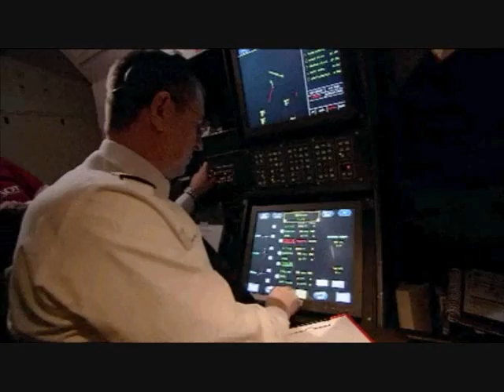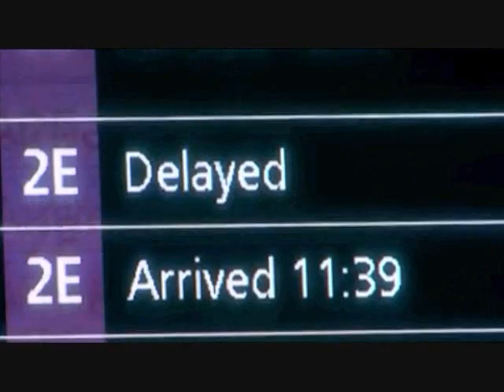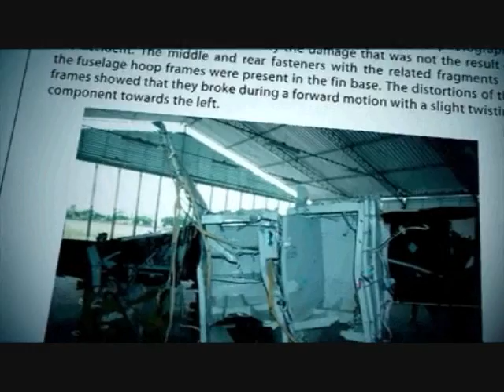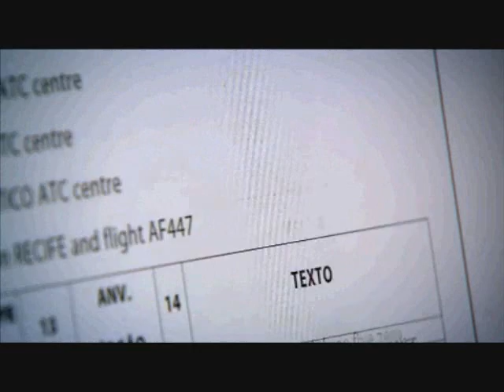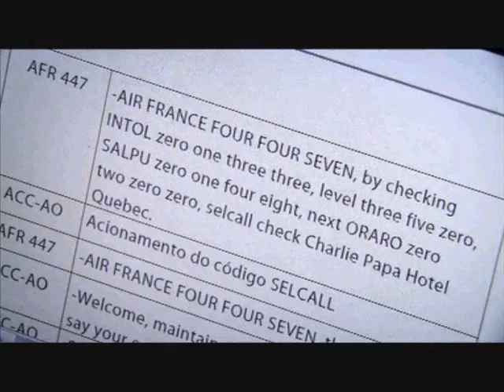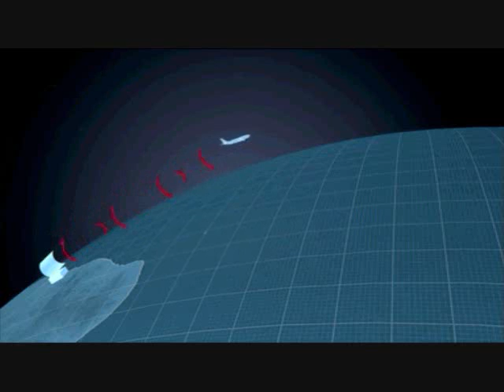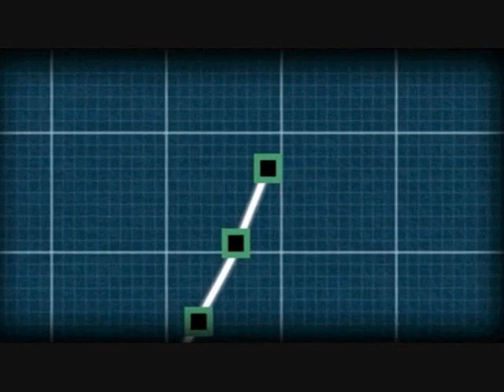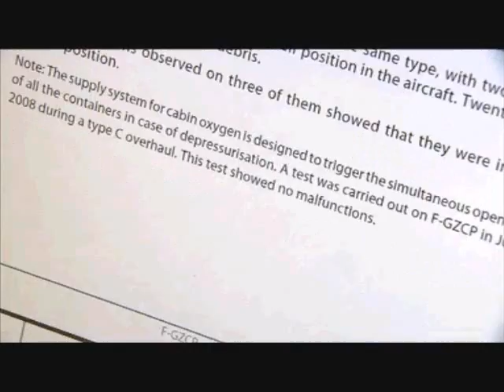Crash of Air France Flight 447:NOVA - Part 1 of 6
Part 1 of 6 of the mysterious crash of Air France Flight 447. This video was created by NOVA, not me.